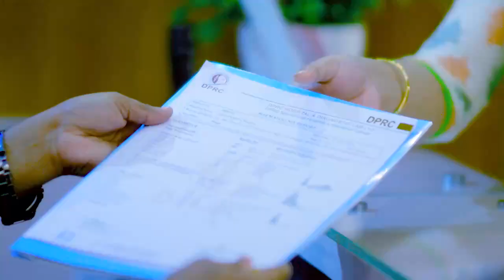হাঁটা চলা করতে পারতেন না এবং প্রচন্ড ব্যথা ভাল হল | Pain, paralysis & Rehabilitation Treatment